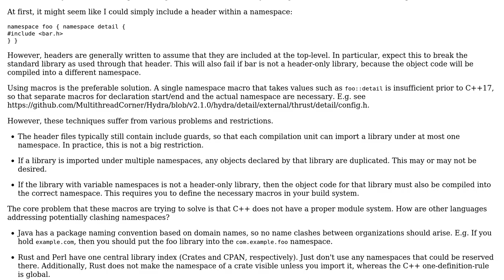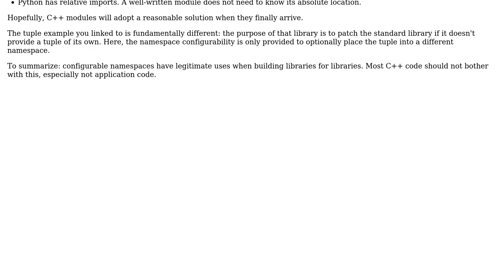Software Engineering: Using a macro for a libraries namespace?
With thanks & praise to God, and with thanks to the many people who have made this project possible! | Content (except music & images) licensed under CC BY-SA | Music | Images & others | With thanks to user Robert Harvey user Krupip user amon and the Stack Exchange Network Trademarks are property of their respective owners. You are responsible for your own actions.